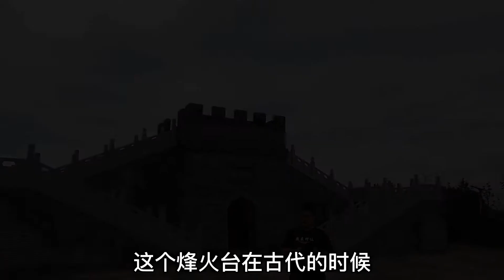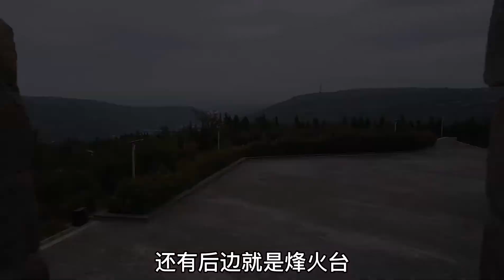探访中国陕西潼关烽火台 两千多年历史 至今保存完整！